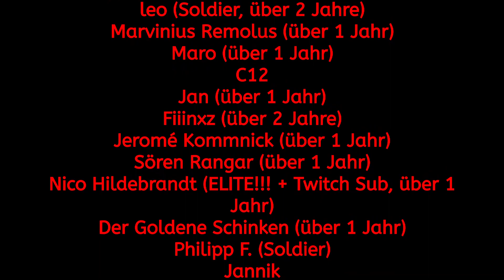👴 Ein Minister = 92 Jahre alt? 👴#44 - Österreich/Ungarn - Empire Total War - Let's Play - Deutsch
Projektbeschreibung:
Wir schreiben das Jahr 1700. Der 30 Jährige Krieg ist nun mehr bald 50 Jahre zurück und Europa hat sich einigermaßen von seinen Schrecken erholt. Doch die Probleme sind noch nicht ganz aus der Welt. Die Frage nach der Deutschen Vorherrschaft ist immer noch ungeklärt und auch wenn das Haus Habsburg unter der Flagge Österreichs die Poleposition hat, so sind weder die Franzosen noch die protestantischen Schweden einfach so bereit das Reich kampflos den katholischen Österreichern zu überlassen.

Doch Deutschland ist nicht das einzige Problem im Westen auf dem Thron Spaniens dürfte nachdem Tod von Karl II. die Habsburger Linie aussterben, was bedeutet dass sich für unseren Kaiser Leopold Ansprüche entwickeln könnten. Doch die brennendste und akuteste Gefahr lauert im Süden. Das Muslimische Reich der Osmanen versucht seit bald einem Jahrhundert immer wieder Wien als letzten Außenposten der Christenheit zu erobern und Unheil über Europa und Österreich zu bringen. All diese Bedrohungen auf nahezu einen Schlag zu bekämpfen scheint nahezu unmöglich und doch stellen wir uns zusammen in diesem LP der großen Herausforderung Österreich zur Kontinentalmacht Nr.1 in Europa zu machen. Folgt mir also durch die Hochzeit des Absolutismus zwischen Kaiserlichen Palästen und dem Geruch der Revolte und der Revolution!